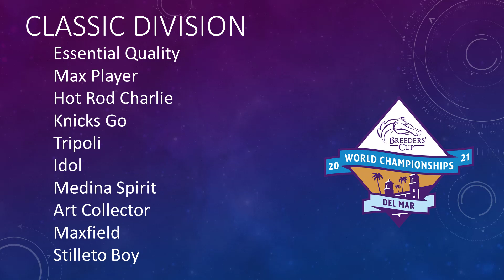Breeders Cup Update October 16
Update on the 2021 Breeders Cup.  Tripoli running the Breeders Cup Classic.  Rattle N Roll is going to the Breeders Cup Juvenile.  Knicks Go and Essential Quality continue to work for the Breeders Cup Classic.

Support the Page:
If you like the topic and want more videos - hit the Thumbs Up Button